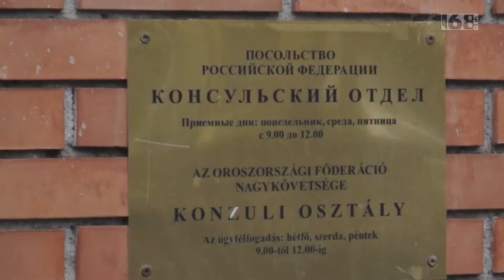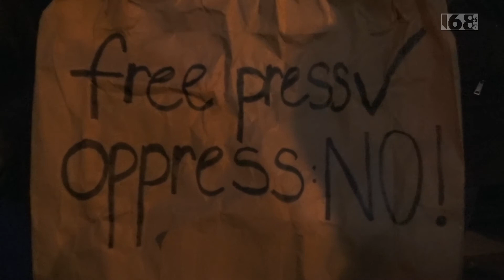Aleppótól Varsóig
Aleppóért és a lengyel sajtószabadságért tüntettek több helyszínen, Budapesten.